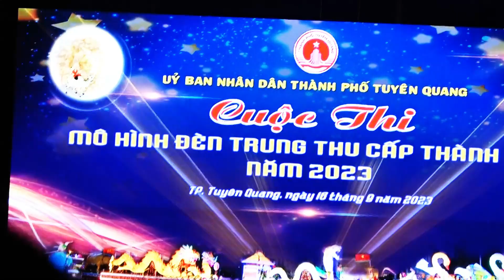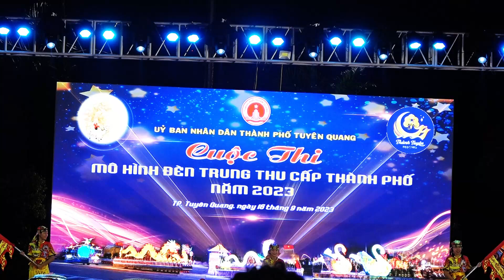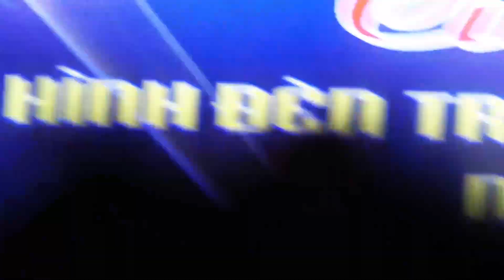NHẠC TRUNG THU A103